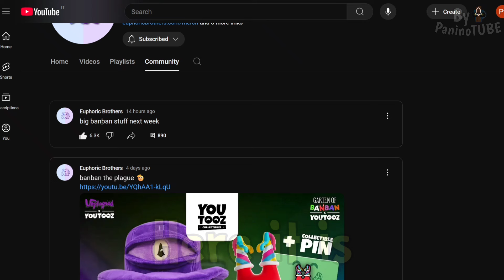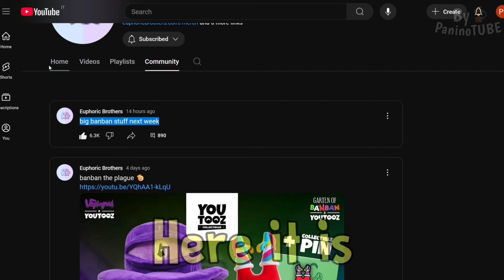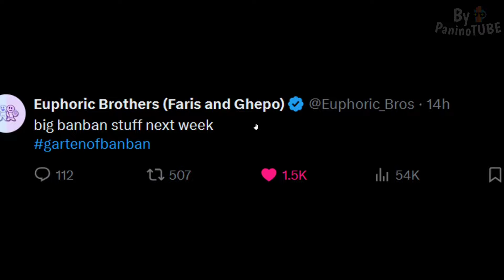GARTEN OF BANBAN 8 - FINALLY the OFFICIAL TRAILER REALLY ANNOUNCED by DEVELOPERS 🥳 BIG NEWS